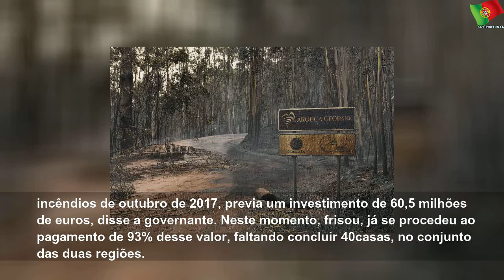Reconstrução das casas ardidas em Castelo de Paiva em 2017 avança em janeiro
quinta-feira, 19 de dezembro de 2019
Reconstrução das casas ardidas em Castelo de Paiva em 2017 avança em janeiro | Few State
Começam em janeiro as obras de reconstrução das 10 habitações destruídas pelo grande incêndio de 2017 que lavrou no concelho de Castelo de Paiva, anunciou o Governo.